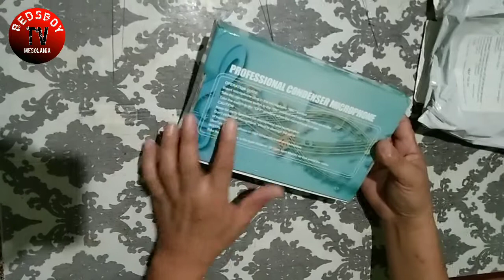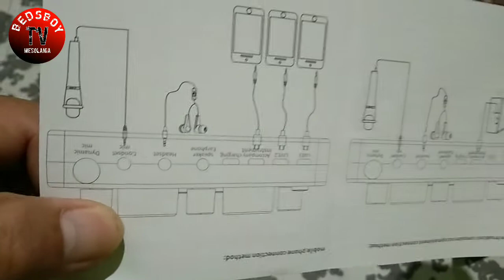Unboxing V8 soundcard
Salamat sa pagnood guys,gawaan ko to ng tutorial video kung paano ang connections,tnx guys.v8 soundcard,unboxing bedsboy tv